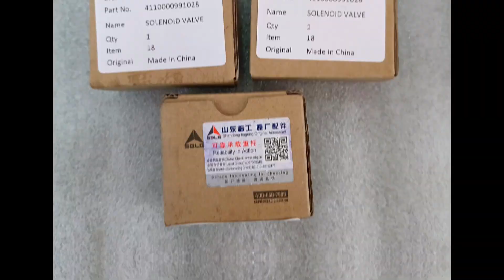WHOLESALE SDLG SOLENOID VALVE 4110000991028 YT5 FOR WEICHAI DEUTZ TD226B-6/WP4/WP6 DIESEL ENGINE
Chinese factory supply SDLG XCMG LIUGONG ZF WEICHAI XGMA parts
Our main products include:
LIUGONG wheel loader parts CLG375 CLG816 CLG835 CLG836 CLG842 CLG842III CLG850 CLG850H CLG853 CLG855 CLG855N CLG856 CLG856H CLG862 CLG866H CLG877 CLG888 ZL50C ZL50EX ZL50CN ZL40B ZL40E ZL30E ZL30C
LIUGONG MOTOR GRADER PARTS CLG416 CLG418 CLG422 CLG425
SP110962 定心套 125196
03B0156 槽形螺母GB9457-88 M14×1.5-8-Zn.D M14X1.5-8.8/GB9457-88
SP113252 行星轮 ZL15F.2.2-1
SP108342 右门下玻璃 A340055
SP104742 钢管 ZL20C.9.6.2
3501029-A0S 油封-制动凸轮
SP102291 彩盒 CH.110X110X70
SP107200 木箱 MX.2074X714X677
MW101324 外六角螺塞 CLG620B JB1000-77
16B0004 轮胎总成
SP105569 调整环 83513204
01A2014 弯接头 Q235 16Y-76B-00004
6101322-M01/A(L) 右前门前窗框防护装甲加强板（见6101321-M01）
08C2734 仪表盘线束
6109135-M01-C00/C 前门限位块总成
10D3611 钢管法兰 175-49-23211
CQ1460816 组合螺栓
SP109947 压板 85513021
12B1264 O形圈 GFRP 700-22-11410
10C0909 起升油缸 PT4.5T2J-RH
5701021-B45 前顶盖
SP116760 密封环 YJ240F-25
5407021-B45 侧围工具箱盖外板
1701396-A9K 三面键
6106040-M01/B 右前门下铰链总成（见6106035-M01）
SP108233 气弹簧 A310071
5103161-B45 左前轮上挡泥板
03B0223 螺母GB6170-86 M20-12-Zn.D M20-12/GB6170-86
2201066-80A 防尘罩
14H2036 限位块
SP105313 半轴 80513003
03B0227 螺母 GB6171-86 M12×1.5-8-Zn.D STL
22B0104 轴承 OTHER MATL 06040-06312
SP121035 储液罐总成 6DT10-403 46C0862
SP117416 锁圈 L2501
6106060-B45-C00 右前门下铰链总成（见6106055-B45-C00)
2902011A50A/B 前钢板弹簧第一片
02C0779 钢管总成 16T-70-03000
00L2057 仪表架
06C7189 软管总成
15B0119 喉箍 QJ/LGB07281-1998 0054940～55 0Cr19Ni9
SP115613 接头 M12×1.5 2JC-04-12W
2902012A50A/B 前钢板弹簧第二片
23B0014 圆锥滚子轴承GB/T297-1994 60×110×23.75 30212
14K2005 后轮总成 1015CD441000
5401770-B45 工具箱铰链加强板B总成(见5401771-B45)
23C0142 油门软轴 23C0142 装配件
8102155-B45-C00 左侧车门除霜过渡风道B
CQ1501230 螺栓
SP102912 转向油缸油封 S/10C0030
11C0652 齿轮泵
11C0375 齿轮泵 装配件
12B0211 双唇密封圈 ADA17-0900
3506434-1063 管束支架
SP109287 宝塔线 A530022
11K2016 双联齿轮油泵
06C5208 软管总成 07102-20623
SP110810 调整垫 BD05-00014
SP115889 电锁钥匙 34V0014
Q1851455T 六角突缘螺栓
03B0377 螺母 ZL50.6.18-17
2918G00-1063 平衡悬架逻辑总成
MW101650 滚针 GB309-84 3×29.8
08K2206 蓄电池负极搭铁电缆 装配件
SP106306 油管 ZL50.9.8
87A0796 左前玻璃 TEMPERED GLASS LG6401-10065
87A0818 玻璃 SAFETY GLASS LG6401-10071
15K2003 齿轮泵 CBW-F304-ALB
5601151-B45 后围右挂钩
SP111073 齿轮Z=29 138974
SP108456 防震垫圈 A350116
10D3750 钢管总成 16Y-61-05000
5310072-B45 右侧前除霜格栅（二）(见5310071-B45)
20B0038 滚针GB309-84 4×20 4X20
7007101-B83 放物箱下装饰罩
11C0117 齿轮泵 11C0117
8204001AB45 遮阳板装置图
8116723-M01/A 后回水软管
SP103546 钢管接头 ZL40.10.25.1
5109047-B83 脚垫卡扣下卡片
03B0542 螺母GB6172-86 M24
5704M10-B45-001 顶盖外护面模块
12B1321 O形圈 QJ/LGB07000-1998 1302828×34×3.5 NBR 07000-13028
SP108183 换热器 A300259
2503010-M01/B 中桥差速器总成
3105922-Q429 定位销
3782010-A01 电动外后视镜控制开关总成（用于有电动后视镜方案）
5602094-B83 垫圈
SP111124 钢球 046301
1702072-A9P/A 垫圈-换向轴
16B0016 无内胎轮胎 18.4L-26-14PR R-4 胶合件
CQ1460825 螺栓
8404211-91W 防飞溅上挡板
SP116768 中间轴垫圈Ⅱ ZL10-8
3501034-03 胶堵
12C0001X0 变速操纵阀
SP108117 滑杆 A300098
2502027-M01/B 挡油罩
04B0108 螺钉GB819-85 M4×10-4.8-Zn.D 04B0108
SP102359 彩盒 CH.210X210X90
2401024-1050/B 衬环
SP108425 弹簧垫圈 A350079
20L2080 内门架
SP107167 木箱 MX.1594X844X297
01J2001 左转轴螺栓 50YA650004
10A4068 调整垫片 Q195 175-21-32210
8402281-M01/B 中冷器挡帘
10K2016 起升油缸
2402098-A6T/BL01 调整垫片－主动锥齿轮轴承座
SP120957 隔板 572823
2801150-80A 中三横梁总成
SP103111 纸垫 厚 ZL50.6.1-6A
3513012-Q710A-G 垫块
30B0383 燃油油位传感器 RG480 装配件
11D0722 销
2507081-A6T/DL01 十字轴-轴间差速器
2803721B1063-G 前保险杠左扰流板
SP102074 钙塑箱 GX.105X85X175
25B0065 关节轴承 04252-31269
10A4199 内摩擦片 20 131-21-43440
SP112138 十字轴 KJ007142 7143 A610141
12K2013 转向装置 30CD420000
Q2710516 十字槽自攻螺钉
10H2011 固定片 30CD640002
02B0012 螺栓GB32.1-88 M10×20-8.8-Zn.D M10X20-8.8/GB32.1-88
3515012-DY699 支架-空气处理单元
12B0174 O形圈 GB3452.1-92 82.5×3.55 YI9424 O/82.5X3.55
5401841-B45 侧围胶片1
Q39008 蝶形螺母
Q1840612F6 六角头凸缘螺栓
SP102923 后大小螺旋 43A0012/13
5704081-B45 顶盖左装饰条
CN3506-012 锁钩销
2402349-M03/B 轴承座-至前桥输出端
SP103160 齿轮 ZL50.6-69
SP108363 半轴 A350011
1701112-A7G/C 第一轴-变速器
SP108624 惰轮轴 A610021
00L2056 支架 1.5D4.1C
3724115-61B ABS用挂车插座线束总成
5001155B1063 前悬置左减振器及高度阀固定支架总成
3724G10-57A OBD诊断插座壳体逻辑总成
Q1841480T 六角法兰面螺栓粗杆(标准型)
16K2004 燃油箱盖 30CD503000
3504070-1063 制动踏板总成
CQ32606 六角头突缘锁紧螺母
12L2004X0 轮辋组件 GB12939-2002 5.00F-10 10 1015C210001